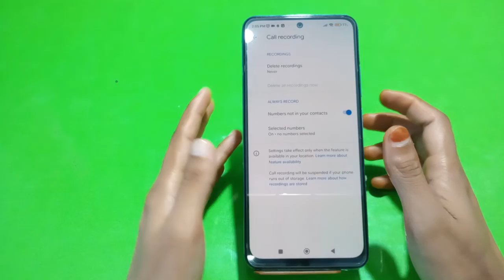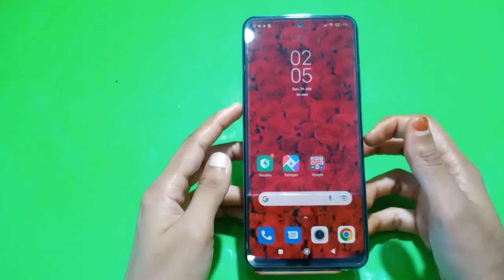Call Recording Enable In Redmi K50i, How To Auto Call Recording In Redmi K50i, Redmi K50i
Call Recording Enable In Redmi K50i, How To Auto Call Recording In Redmi K50i, Redmi K50i Mein Call Recording Enable Kaise Karen,